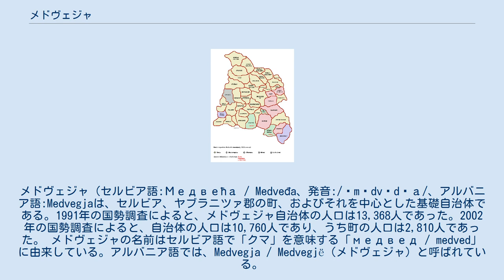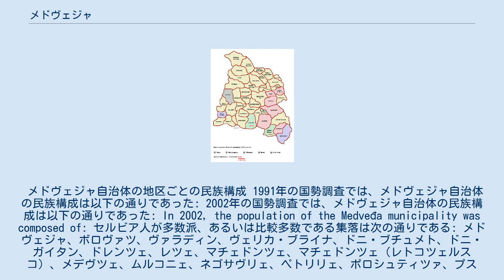メドヴェジャ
メドヴェジャ（セルビア語:Медвећа / Medveđa、発音:/ˈmɛdvɛdʑа/、アルバニア語:Medvegjaは、セルビア、ヤブラニツァ郡の町、およびそれを中心とした基礎自治体である。1991年の国勢調査によると、メドヴェジャ自治体の人口は13,368人であった。2002年の国勢調査によると、自治体の人口は10,760人であり、うち町の人口は2,810人であった。 メドヴェジャの名前はセルビア語で「クマ」を意味する「медвед / medved」に由来している。アルバニア語では、Medvegja / Medvegjë（メドヴェジャ）と呼ばれている。
 メドヴェジャ自治体には以下の集落が含まれる。
このうち、メドヴェジャとシヤリンスカ・バニャ（Sijarinska Banja）は町で、その他は村である。
 メドヴェジャ自治体の地区ごとの民族構成 1991年の国勢調査では、メドヴェジャ自治体の民族構成は以下の通りであった: 2002年の国勢調査では、メドヴェジャ自治体の民族構成は以下の通りであった: In 2002, the population of the Medveđa municipality was composed of: セルビア人が多数派、あるいは比較多数である集落は次の通りである: メドヴェジャ、ボロヴァツ、ヴァラディン、ヴェリカ・ブライナ、ドニ・ブチュメト、ドニ・ガイタン、ドレンツェ、レツェ、マチェドンツェ、マチェドンツェ（レトコツェルスコ）、メデヴツェ、ムルコニェ、ネゴサヴリェ、ペトリリェ、ポロシュティツァ、プスト・シロヴォ、ルイコヴァツ、スポンツェ、スレドニ・ブチュメト、ストゥブラ、トゥラレ、ツルニ・ヴルフ、チョコティン、マラ・ブライナ、マロヴァツ アルバニア人が多数派、あるいは比較多数である集落は次の通りである: ゴルニャ・ラパシュティツァ、グルバヴツェ、カピト、スヴィルツェ、シヤリナ、ジュレカレ、スタラ・バニャ、ラヴナ・バニャ、シヤリンスカ・バニャ、トゥパレ 2002年の国勢調査では、メドヴェジャの町の民族構成は以下の通りであった: In 2002, the population of the Medveđa town was composed of: 2004年の市議会選挙で各党が獲得した議席数は以下の通りである: 1999年から2001年にかけて、アルバニア人のゲリラ組織であるプレシェヴォ・メドヴェジャ・ブヤノヴァツ解放軍（UÇPMB）が、メドヴェジャおよびブヤノヴァツ、プレシェヴォのセルビアからの分離と、将来の独立したコソボへの統合を目指して活動し、プレシェヴォ渓谷危機と呼ばれる軍事衝突に発展した。
 en:Template:Municipalities of Serbia